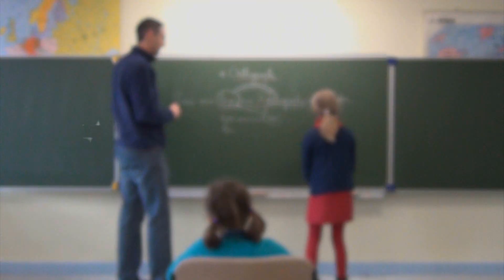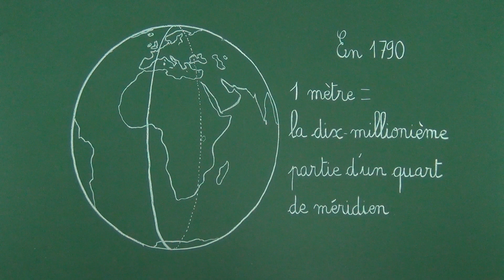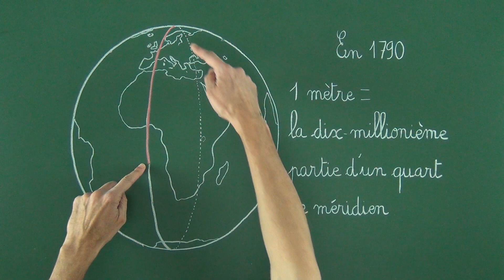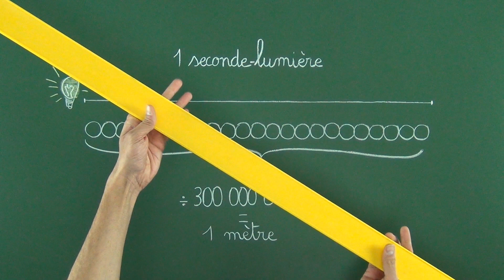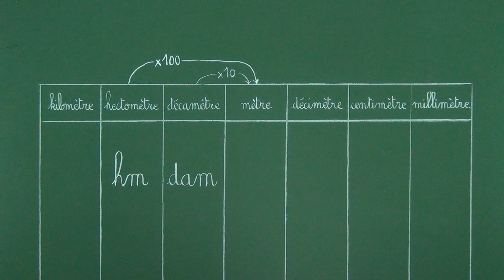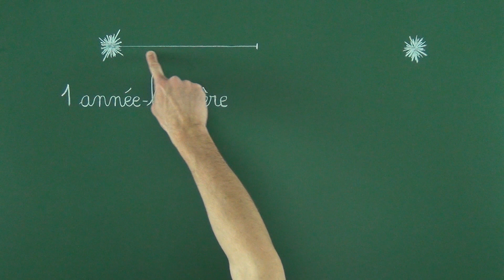Les unités de longueur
Après un bref rappel historique sur les unités de longueur, voici les principales mesures du système international.

Pour les plus rigoureux ou tout simplement les curieux, le mètre est défini comme comme la distance parcourue par la lumière dans le vide en 1 / 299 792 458 de seconde.